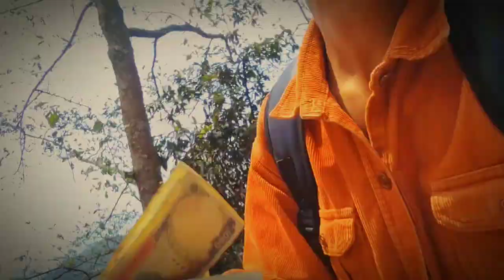Paisa veteko prank 🤣😆jhandoi 10,000 gyo